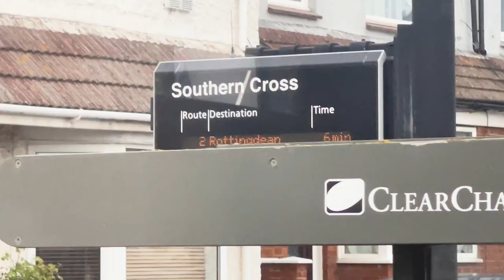CHELSEA KNOCK BRIGHTON OUT THE CARABAO CUP I CHELSEA VS BRIGHTON I1-0I MATCH DAY VLOG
Chelsea knock Brighton out the carabao cup I Chelsea vs Brighton I1-0I match day vlog here is my carabao cup match day vlog between Brighton and Chelsea as Chelsea knock Brighton out of the carabao cup I hope you enjoy it